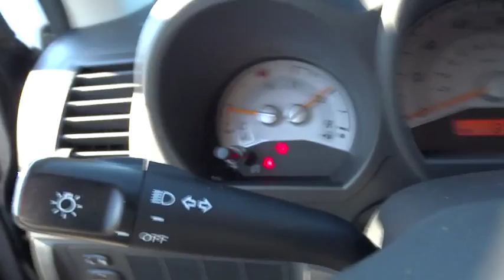2009 Scion tC Bourbonnais, Kankakee, Chicago, Joliet, Orland Park, IL 50412A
2009 Scion tC

Taylor CDJR
1497 Illinois 50

Enjoy every minute of your journey in this Scion tC! Come in today for a test drive!Taylor Chrysler Jeep Dodge & Ram is across IL Route 50 from the Mall in Bourbonnais, IL. With a full selection of New, Certified, and Pre-Owned vehicles; we have been serving the needs of Kankakee County and Beyond for more than 20-years. Our professional Internet team offers you a no-pressure environment and operates with the quality that you expect from Taylor. You will find Discounted Prices & Excellent Deals on all makes and models. Located at 1497 N State Rt 50 in Bourbonnais Illinois. Come see why our customers have rated us the #1 Dealer in Illinois for 3 consecutive years by dealerrater.com!